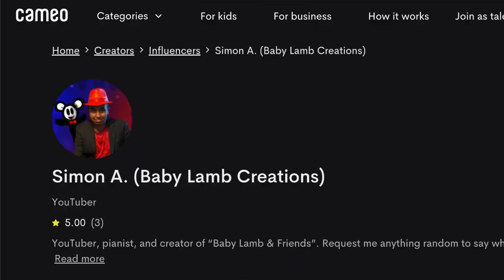HALLOWEEN CAMEOS FROM COUNT DRACULAMB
Count Draculamb is back!

And for Halloween this year, he's gonna be giving you the SPOOKIEST of Halloween cameos from now until October 31st. So don't delay! Make your Halloween as memorable as can be.

If not, then. well then I hope you enjoy losing your blood.